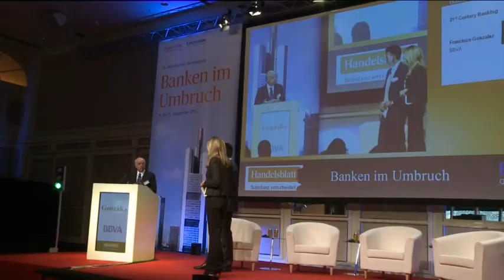El presidente del BBVA dice que España ya está creciendo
Fráncfort (Alemania), 4 sep (EFE).- El presidente del banco español BBVA, Francisco González, dijo hoy a Efe en un congreso de banca celebrado en Fráncfort que España ya crece, aunque sea muy poco.
"La situación ha cambiado bastante en el último año para mejor. Recuerdo hace un año, asistiendo a foros internacionales, que la primera pregunta era cuándo va a morir el euro y la segunda, cuándo va a caer España. Todo eso no ha pasado. Ya nadie pregunta por el euro y las preguntas sobre España son más positivas", según González.
"Se han hecho cosas muy buenas, queda por hacer y estamos en el buen camino", señaló González en el congreso "Bancos cambiando" organizado por el diario alemán "Handelsblatt".